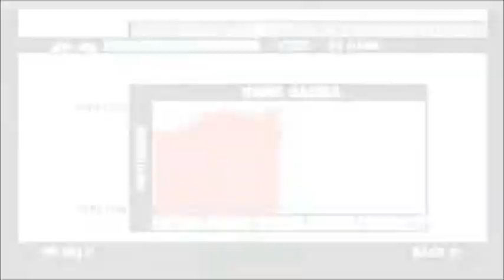(GC) Madden NFL 2004 - Trailer